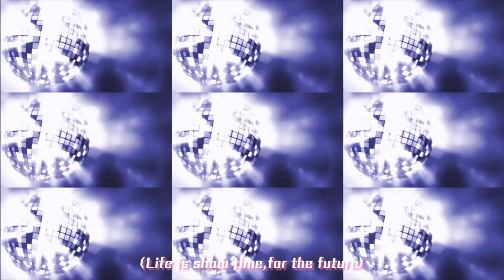オリジナル楽曲連続公開 第3弾！！（ショートバージョン）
歌：いるはーと
作詞：MariC
作曲：MariC
イラスト：蓮本リョウ

新曲3つとも楽しんでもらえた！？？
どれもめっちゃ良かったっしょ！！！！！！！
とりあえず今日からはショートバージョンだよーー！！！！！！

※フルバージョンの公開は4/2、18時に終了しました。